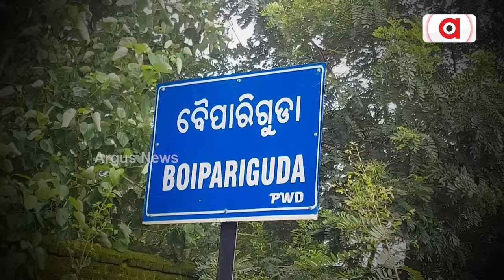No Motorable Road, Villagers Have To Cross River To Reach Madhupur Village In Koraput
ରାସ୍ତା ପାଇଁ ଯମ ଯନ୍ତ୍ରଣା ଭୋଗୁଛନ୍ତି ଲୋକେ || Road Issue || Boipariguda || Odia News